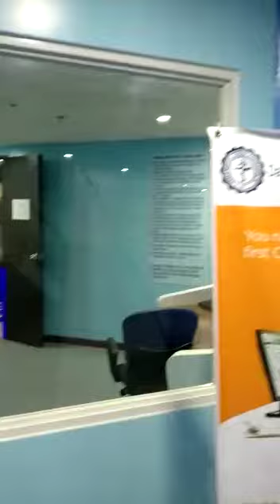Davao Medical School of Foundation in Philippines - DMSF Library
Davao Medical School Foundation was founded in July 1976 when the lack of doctors serving rural communities and need of specialist I urban areas. DMSF is dedicated to providing education and training in the medical field. Davao Medical School Foundation is registered with SEC and approved by the Commission on Higher Education (CHED). DMSF govern different colleges such as the College of Dentistry, Institute of Primary Health Care and Center for Education, Research and Development in Health. It provides high-quality education and leading to the provision of effective medical care in both urban and rural communities. College of Medicine was the first college which is set up in Mindanao. Davao Medical School Foundation vision is the healthy and quality life of communities. I am an MBBS abroad consultant and here I am uploading videos about MBBS abroad and the universities in which many Indian students go for MBBS.

Learning Facilities

Team learning Centre

Modern Knowledge Centre

Smart Classrooms

Fully Equipped Labs

Ergonomic Exam Halls